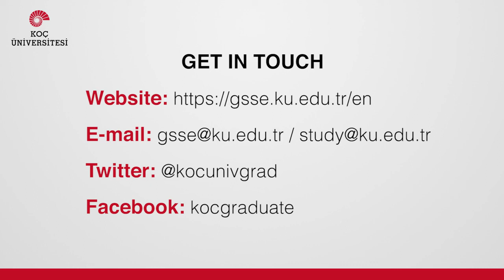Koc University - Study in Turkey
Here is the experience of an International Student in Koc University!🌏🏛